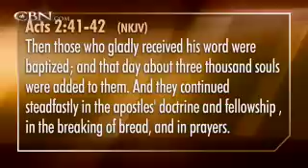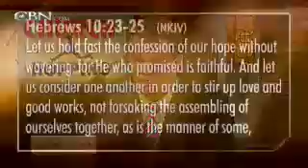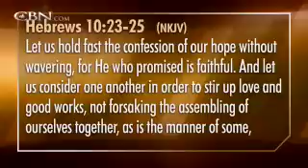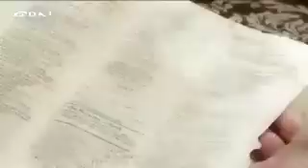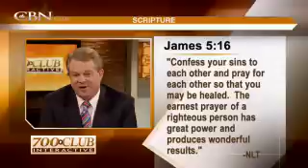700 Club Interactive: Church Hopping - October 11, 2012 - CBN.com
700 Club Interactive host Gordon Robertson teaches on the importance of church fellowship as we take on the topic of church hopping. .. The Christian Broadcasting Network CBN